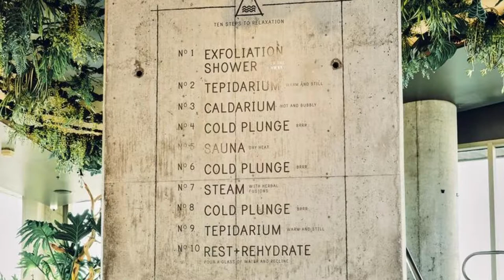Knot Springs Spa Experience 📍 Portland, OR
I’m on a mission to find the best spa wherever I travel. Knot Springs is definitely my top pick for Portland! We did a 90 min Ritual at the Springs and ended with a 75 min Couples Massage with Janique and Amethyst. I love how we just showed up with a bathing suit and everything else was provided. If you are visiting or in the area, check out

Spa Agenda:
Check-in & Collect Wrist Bands
Grab your Pendleton Towels and Havaiana Sandals
Exfoliate with Knot Springs Homemade Salt Scrub
Follow the 90 min Ritual
Put your Ponchos on and wait for your Massage!